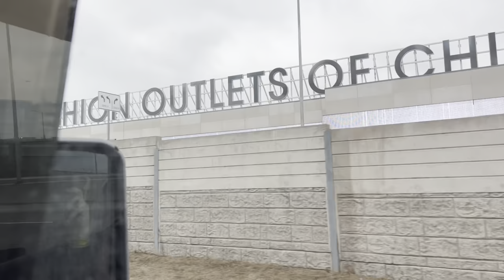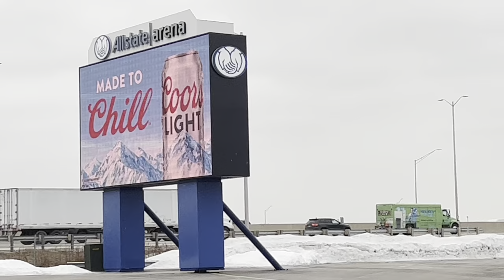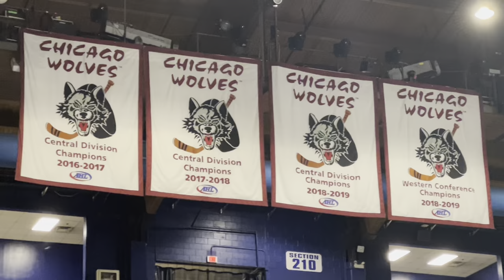“Sweet Home Chicago”-Mike Nugent Vlogs Ep. 28-Rosemont, IL